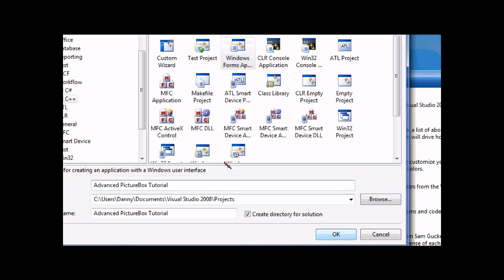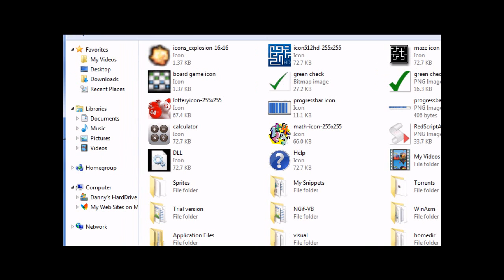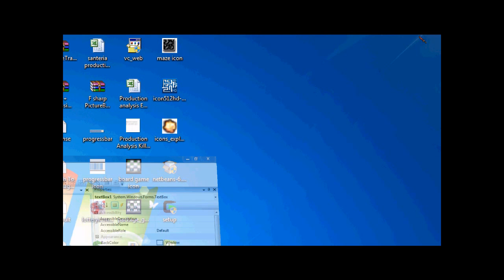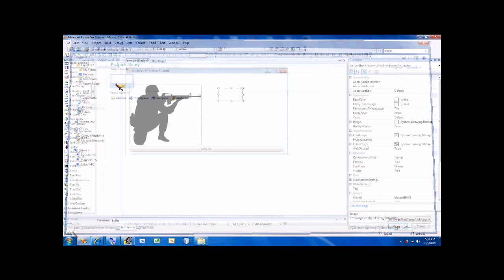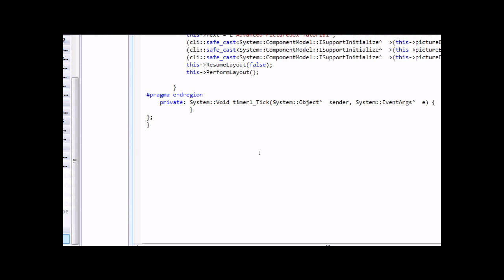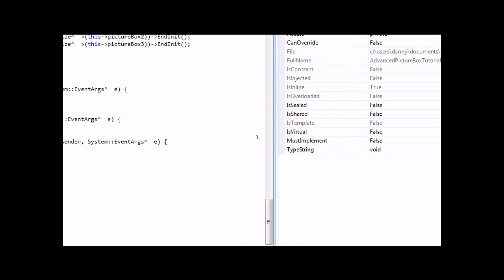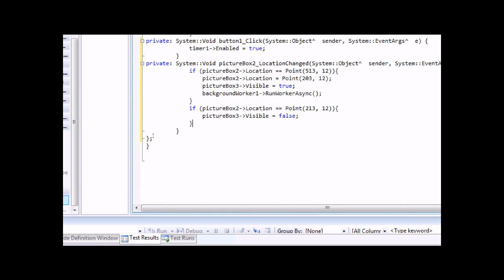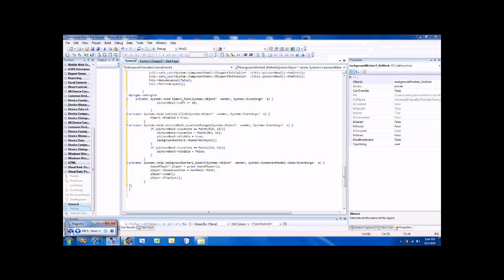Visual C++ 2008 & 2010 Advanced PictureBox Tutorial + BackgroundWorker Tutorial 720P HD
This very long tutorial, will basically teach you how to create a looping animation, this tutorial will also teach you the basics of a using a background worker. A background worker allows you to run an operation on a seperate thread instead of runing the operation via UI thread. For example if you have a large audio file that if you play it will freeze your program, but if you run that operation on a seperate thread, you end up saving your program from freezing up.

Known Issues:

The time interval must be set on 50 or higher, any number below 50 will cause a slight or major delay in the explosion sound effect, if anybody got a work around it, comment or private message me. Enjoy!!!